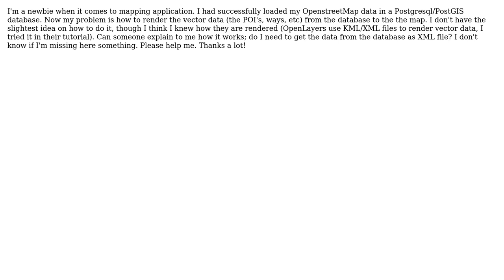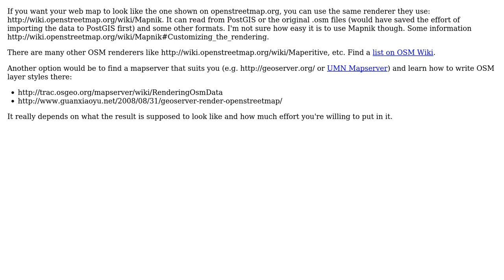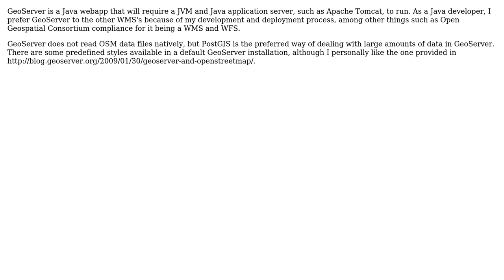GIS: Render vectors from OSM data in POSTGIS database (3 Solutions!!)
GIS: Render vectors from OSM data in POSTGIS database

With thanks & praise to God, and with thanks to the many people who have made this project possible! | Content (except music & images) licensed under CC BY-SA | Music | Images & others | With thanks to user underdark user ThomasG77 user John Bautista and the Stack Exchange Network Trademarks are property of their respective owners. You are responsible for your own actions.